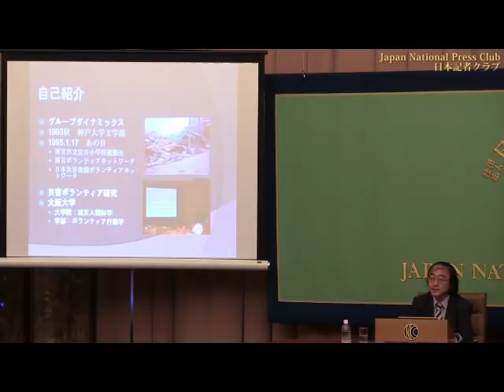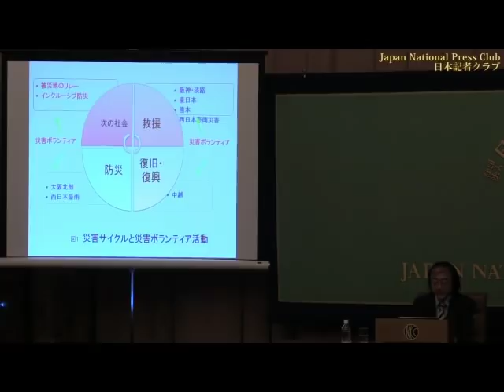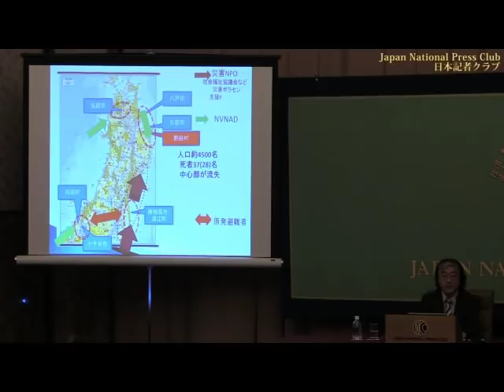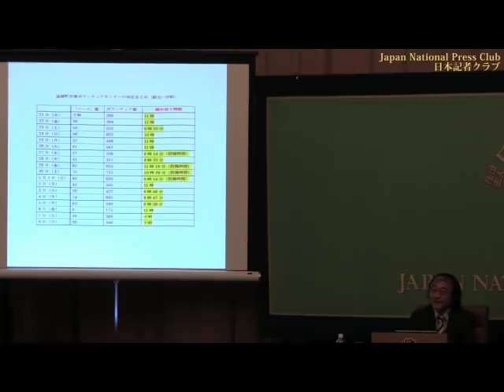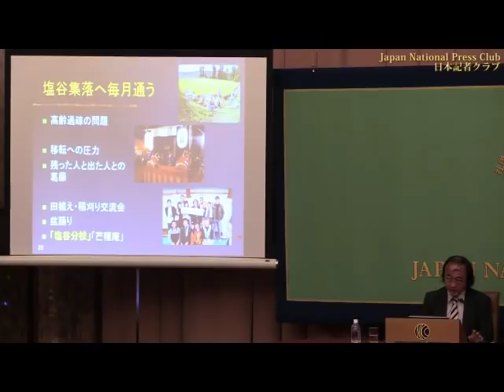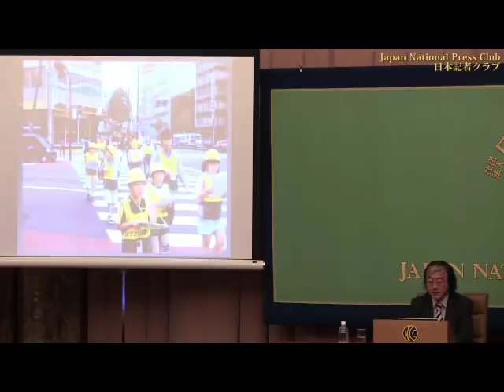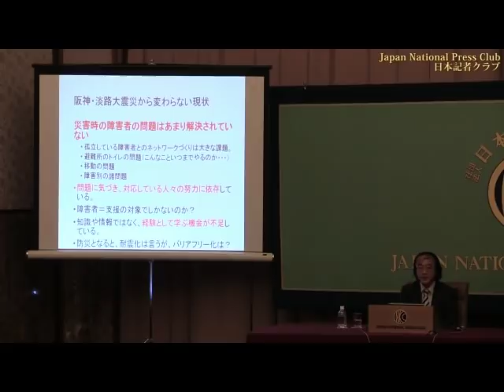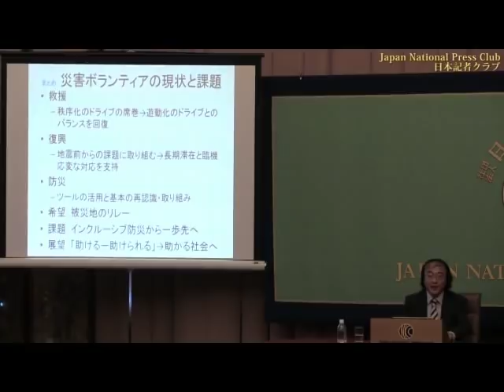「平成とは何だったのか」(13) 平成のボランティア史 渥美公秀・大阪大学教授 2018.11.26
Tomohide Atsumi, Professor, Osaka University

司会　瀬口晴義　日本記者クラブ企画委員（東京新聞）